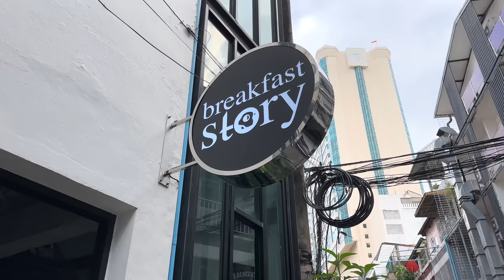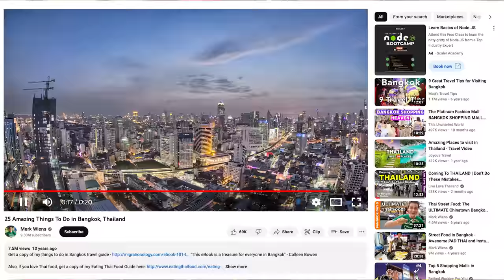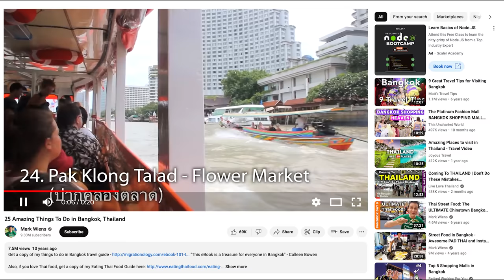Explore This Unique Market in Bangkok - #24 of 25 Things To Do in Bangkok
Thailand.  Day 2 of The Bangkok Challenge, where I revisit @MarkWiens  Top 25 Things to do in Bangkok, Thailand.  Today is a visit to one of Bangkok's biggest markets and a surprise spot at the end that wasn't there 10 years ago.

If you are living in Thailand or traveling to Thailand this is your ultimate Bangkok Travel Guide.  This list will have Thai Street Food, night markets, temples, and so much more!

Looking to retire, live, or work in Thailand? We got you covered.

Handy Links For Thailand Lovers...